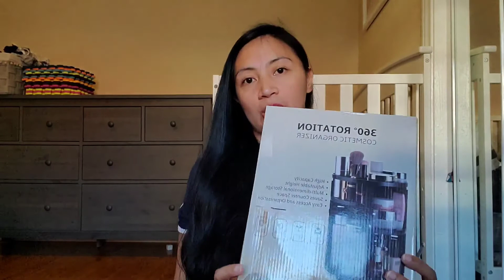VLOG #23 UNBOXING + SHOUT OUT | THE BODY SHOP | COSMETIC ORGANIZER FROM AMAZON | MAMA WINCHELL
Hi mga Mamas and Kabsat! Hope you guys enjoy watching my unboxing video. This product  from The Body Shop is really good andI really love their products because it's more on natural ingredients. The cosmetic organizer also is very nice and worth the price so I recommend this product and item to you guys.

♡ABOUT ME♡
Hi mga Mamas and Kabsat💕 I'm Winchell, living in California, USA. I'm a full time Mom and online seller as welI. I was born and raised in Philippines and I'm proud to say that I'm Igorot. I'm happy to share parenting, motherhood, cooking, health, beauty and life here in America🇺🇸. For me sharing is caring so I hope you guys will have fun and enjoy watching my videos with my Family. May GOD BLESS you all!💕